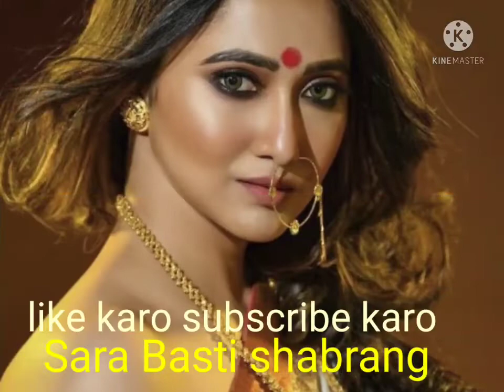Jiya Bekarar hai HD mein video